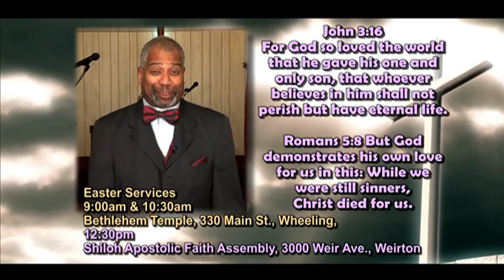"God's Next Tweet!" Easter Service and Giveaway Commercial 2019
Dr. D.W. Cummings is pastor of Bethlehem Temple, 330 Main Street, Wheeling, WV and of Shiloh Apostolic Faith Assemblies, 3000 Weir Avenue, Weirton, WV. You are welcome to join us for services! Invite family and friends and come out for a special Easter service to hear about "God's Next Tweet!"